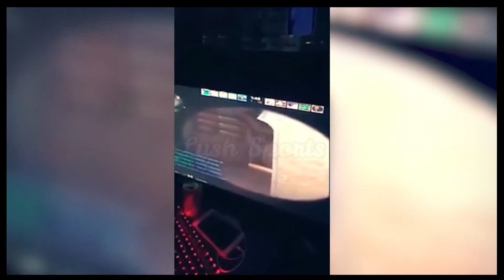Football Players On Social Media | Cristiano Ronaldo | Lionel Messi | Neymar Jr | Lush Sports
I Am A Sports Lover
Football Players on Social Media | Cristiano Ronaldo | Lionel Messi | Neymar Jr | Marcelo | Let's Watch And Share This

This video Is Only For Sports Love.